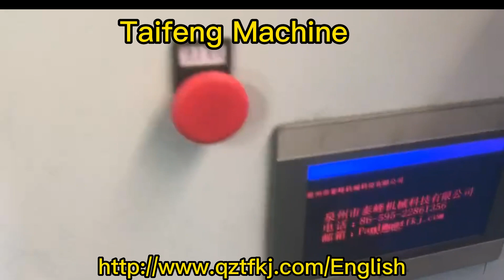pvc glove dotting machine automatic working glove printing machine